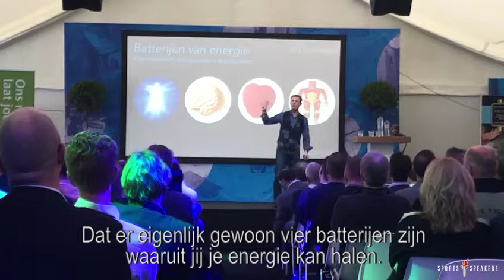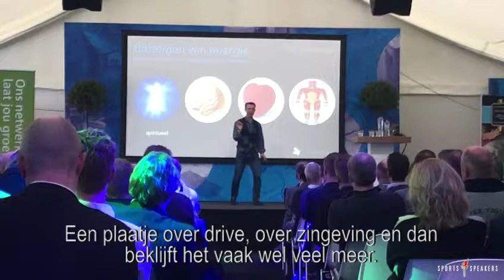Jochem Uytdehaage : 'Vitaal presteren volgens het principe van de vier batterijen' | SportsSpeakers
In deze video spreekt Jochen Uytdehaage over vitaal presteren volgens het principe van de vier batterijen.

Topsport is een grote bron van inspiratie voor het bedrijfsleven. Wil je jouw medewerkers, collega's en/of relaties inspireren met een spreker uit de sportwereld? Bekijk welke SportsSpeakers je kunt boeken op